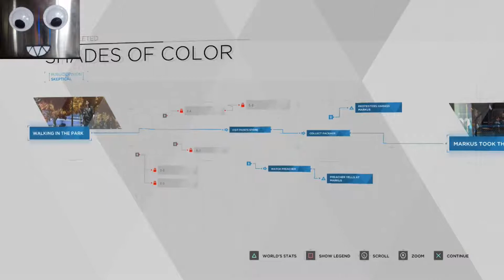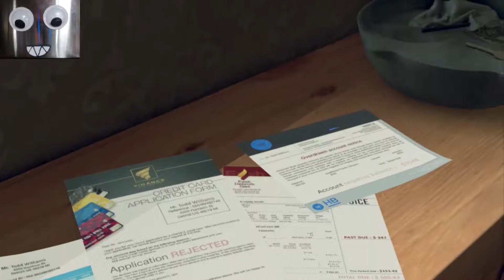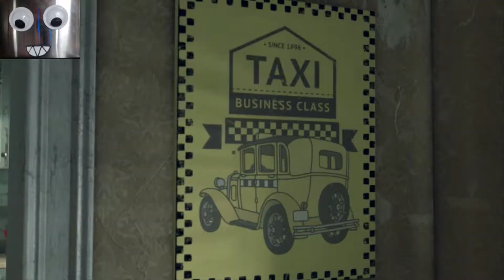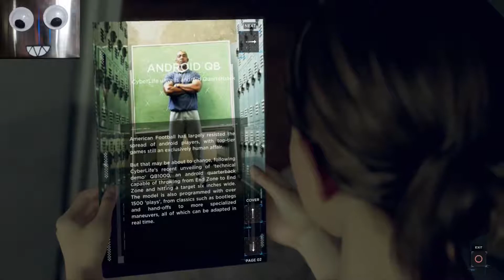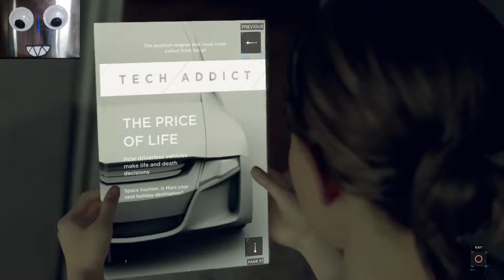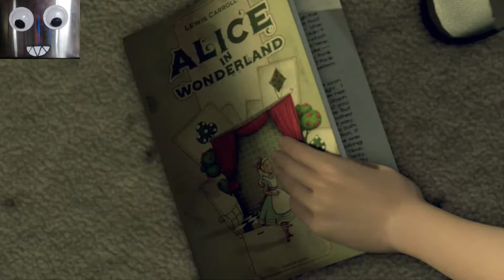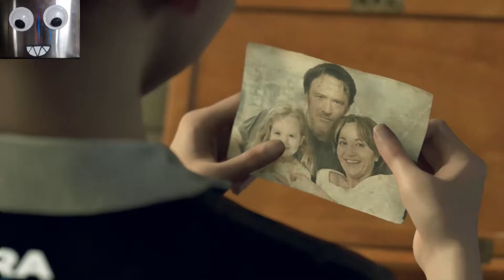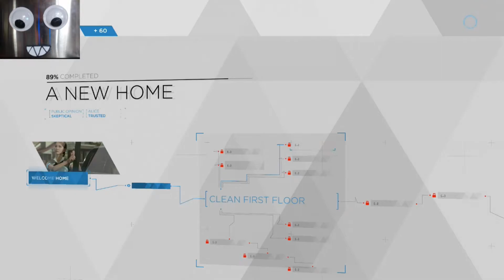Cleaning House - Detroit: Become Human Play 2 (Sub Gamers: Whyzgi)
Welcome to Detroit: Become Human. A game all about androids that look to be becoming more human like as the game progresses.

Onward to thenext part of the story, characters still getting introduced and plot unfolds.

Like and Sub for more Gaming Video's.

Ending Music from YouTube Free Music Library - Song - "Leavin"